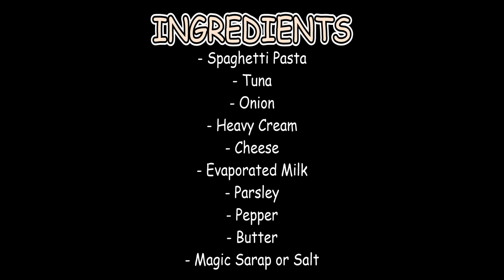TUNA CARBONARA ALA M-JIE | MJIEs TV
My own version of Tuna Carbonara 🥰